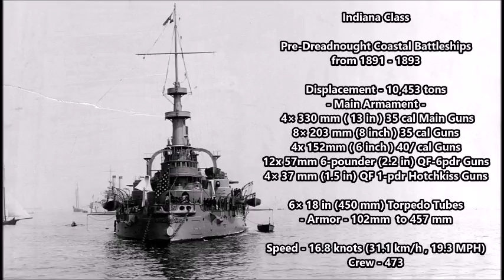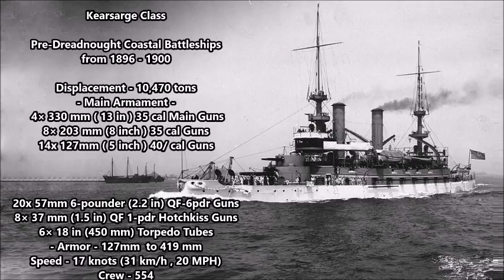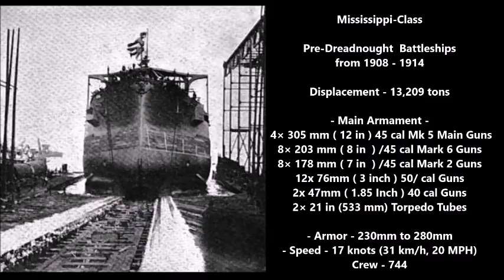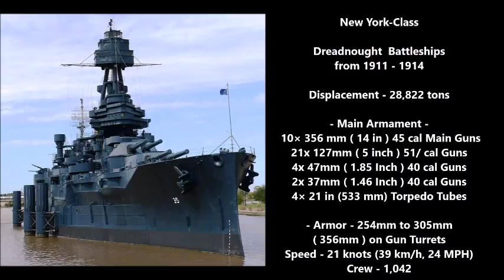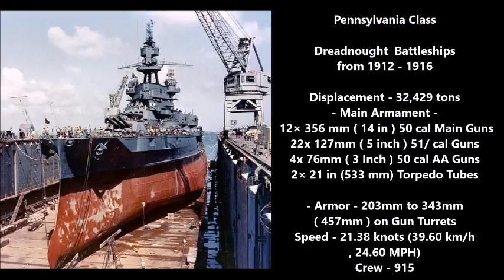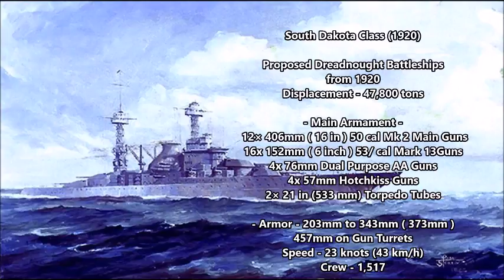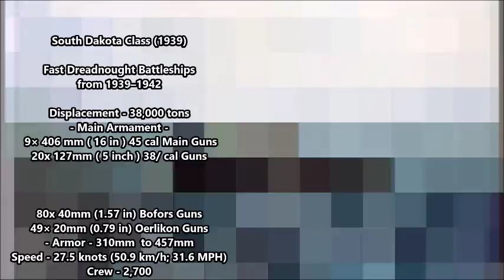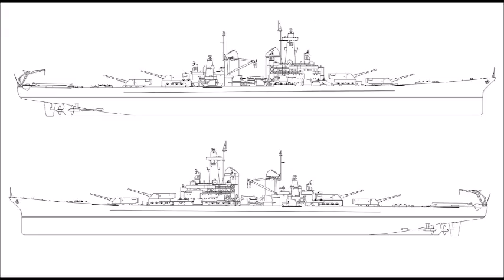American Battleships 1892 to 1945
List of American Battleships :
Ironclad Coastal battleships: